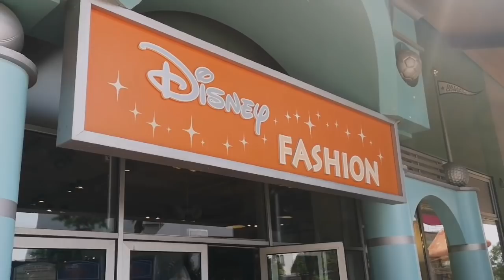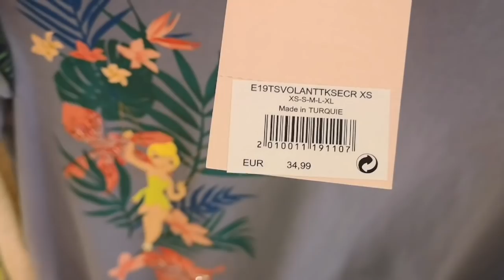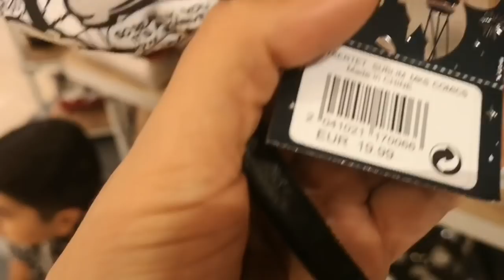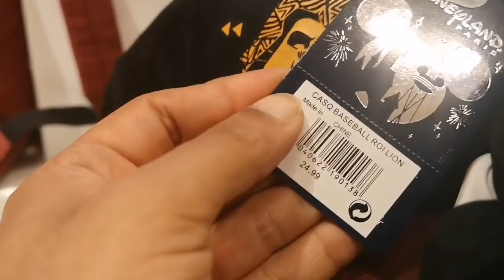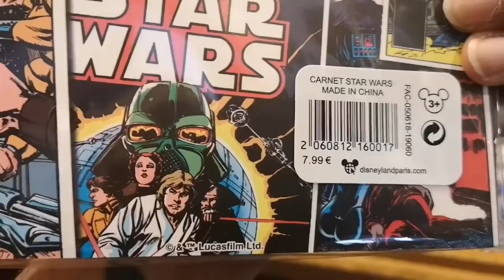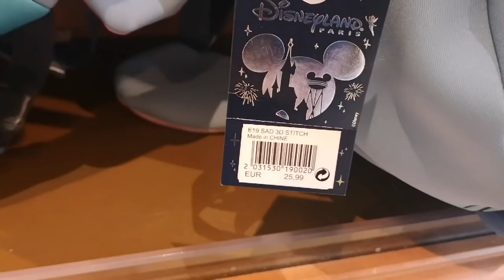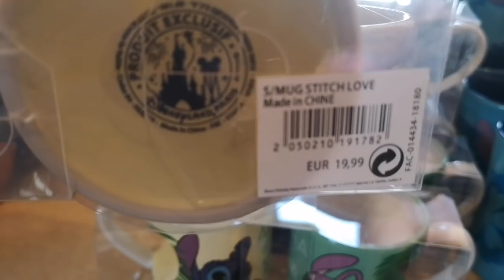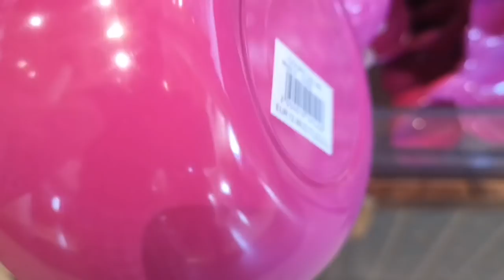HUGE Disneyland Paris Merchandise update July 2019 with prices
HUGE Merchandise update July 2019 at @Disneyland Paris, HUGE Merchandise update juillet 2019 à @Disneyland Paris